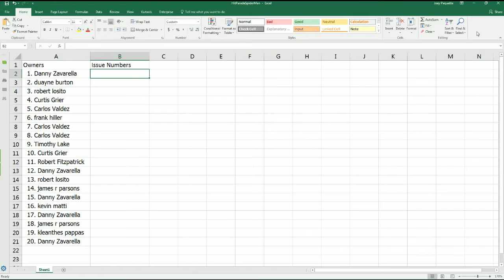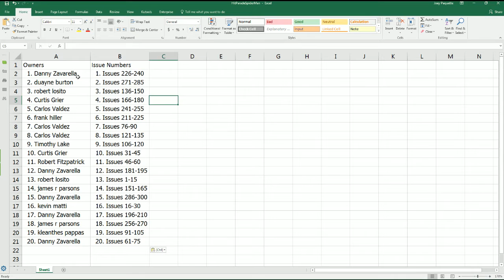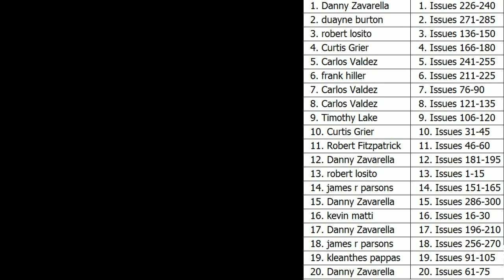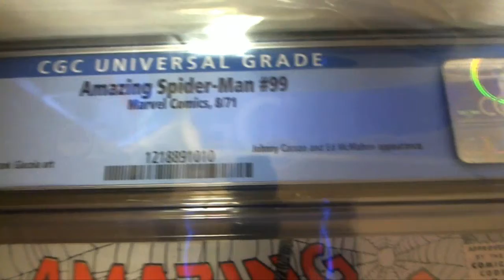Comic Slab Hit Parade The Amazing Spider Man Edition SERIES 2 ID series2spidey156